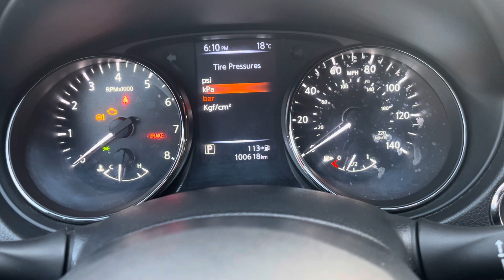Nissan Rogue Sport/Nissan Qashqai J11 - Unit Settings